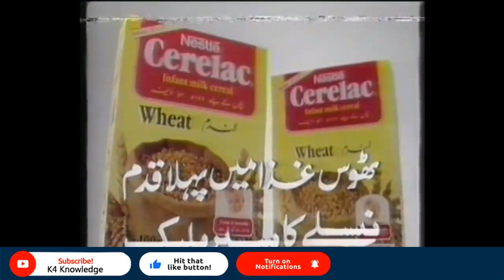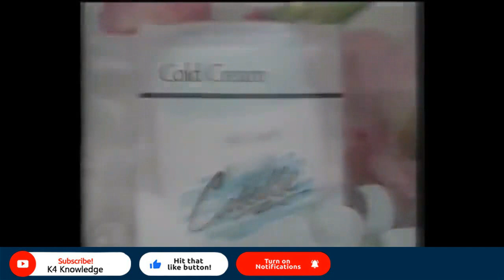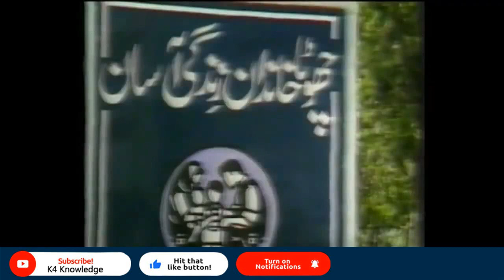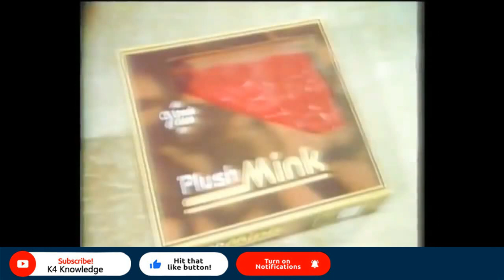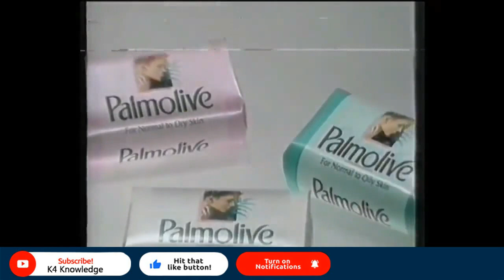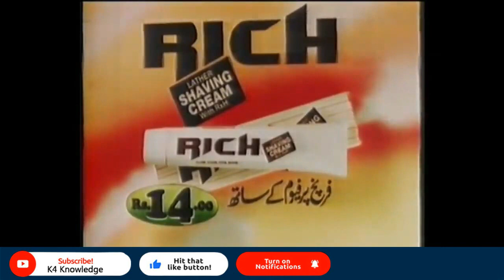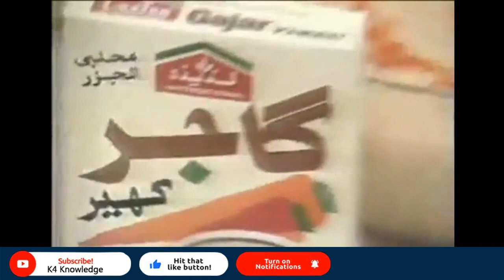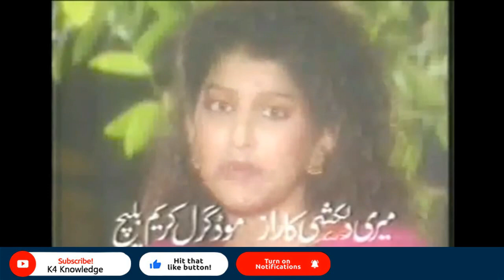PTV Ki 1970s aur 1980s ki Yaadgar Advertisements | PTV Classic Commercials | PTV Purane Ads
Is video mein hum aapko lekar jaate hain Pakistan Television (PTV) ke 1970s aur 1980s ke yaadgar advertisements ke safar par. Yeh video aapko un zamane ki classic commercials aur PTV ke purane ads yaad dilayega, jinhe dekh kar bachpan ki yaadain taaza ho jayengi.

PTV ki classic advertisements ki duniya mein chaliye aur dekhein un zamane ke products aur mazedaar jingles ko jo humare dil ko chhoo jate the.

Old Ptv Commercials Ads l Old PTV ads l PTV Advertisement l K4 Knowledge @K4 Knowledge ​In this video we are presents

​Looking to relive the golden era of Pakistani advertising? Our latest video, "Unlocking Nostalgia: The Best of PTV Advertisements That Will Take You Back in Time" is a must-watch for anyone who grew up in the 80s and 90s. Featuring the most iconic PTV commercials, this video is a nostalgic trip down memory lane that will leave you with a warm and fuzzy feeling.

From the catchy jingles to the unforgettable moments, we've handpicked the very best PTV ads that will transport you back to a simpler time. Whether it's the famous "Mehran Car" ad or the heartwarming "Nescafe" commercial, you'll find yourself humming along to the tunes and reminiscing about the good old days.

So sit back, relax, and get ready to relive some of the most iconic moments in Pakistani advertising history. With our carefully curated collection of PTV advertisements, you're in for a treat.

old ads
ptv ads
ptv commercials
k4 knowledge
old commercials
PTV Advertisement
old ptv ads
old ptv commercials
Head & Shoulders
Ringo
Kursi marka sabun
Cerelac
Habib Cooking Oil
Disprin
Ruby Dust
B.p Bubble Bar
Brite
Mayar Cooking Oil
Milka Chew
Behbud Abadi
Rafhan custard
Express
GX Panasonic
Philips Technology with style
Hilal Cooky
Pan Pasand
Hilal Ice Cream Soda
Meltonian
Bari Basmati Chawal
S. Ahmad masaly
Pakola ice cream soda
Palmolive
Ferozsons book fair
Rich Shaving Cream
Peek Freans Smile
Chief Cold Cream
Revelon Zp11 shampoo
GX Philips
Kiwi Shoe Polish
Master Molty Foam
English tooth paste
Laziza Gajar Kheer
Mod Girl Cream Bleach
Dentonic
Stillmans bleach cream
ptv old drama
drama
PTV 1970s advertisements
PTV 1980s advertisements
classic PTV commercials
vintage Pakistani ads
nostalgic PTV ads
PTV purane ads
Pakistani TV history
PTV classic ads
retro Pakistani commercials
PTV golden era